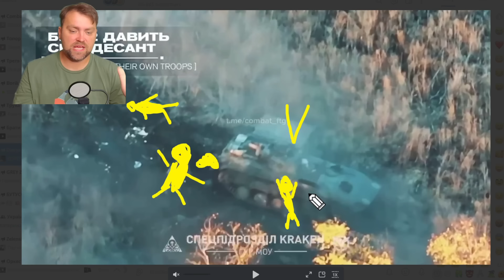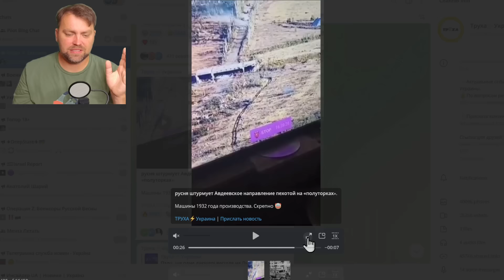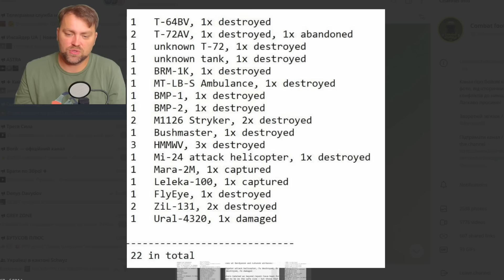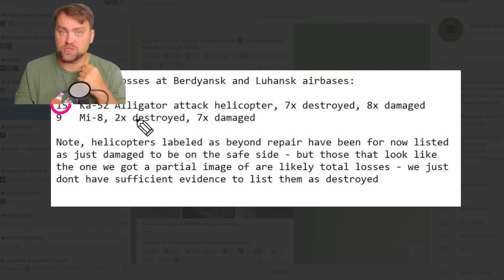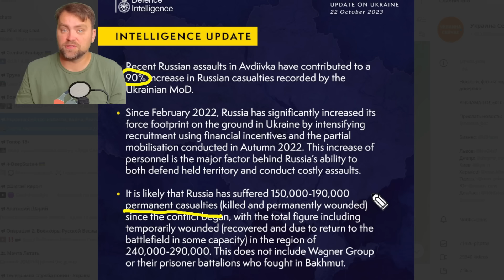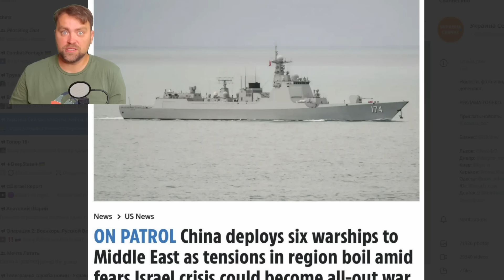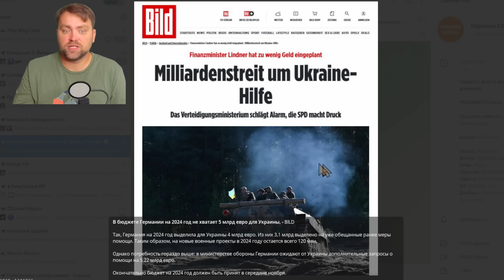Update from Ukraine | Ruzzian Meat Waves Tactics in Avdiivka | Can they win it?